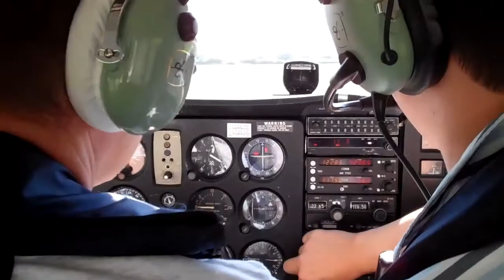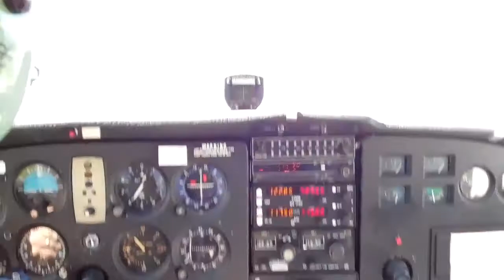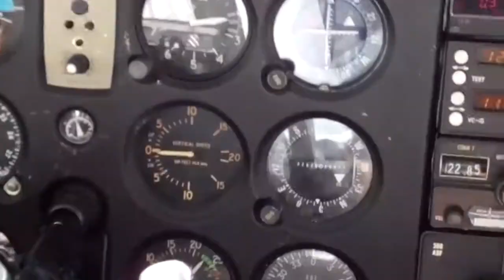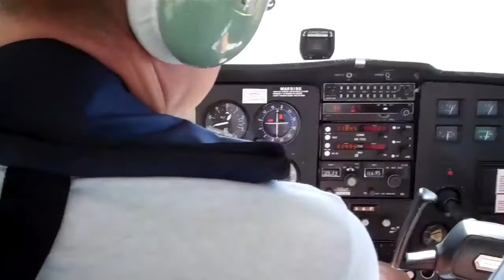Cranfield to Le Touquet